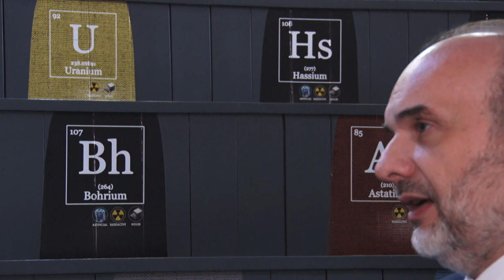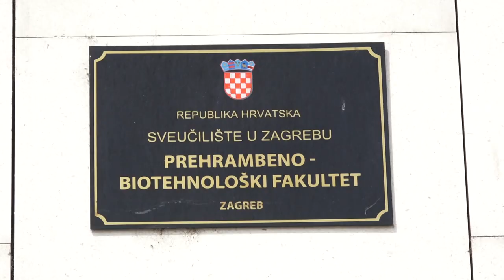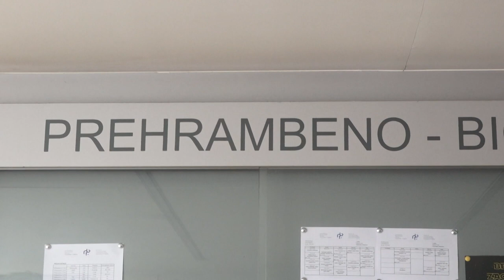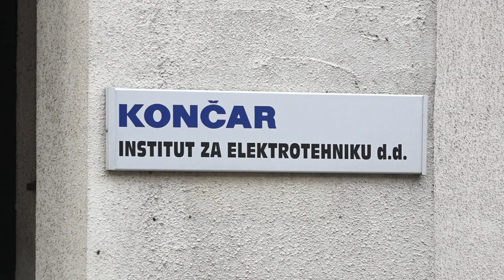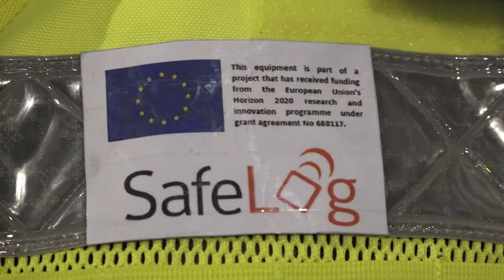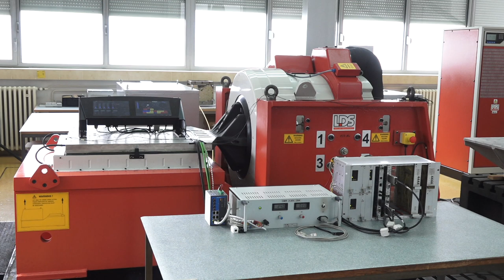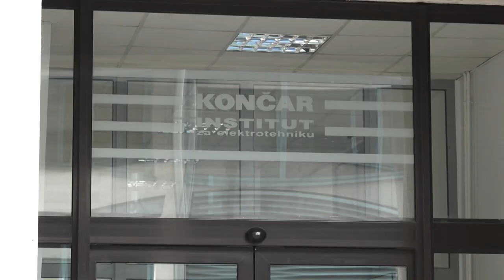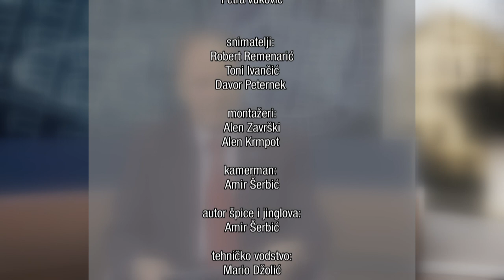Sveučilišni Zagreb - Krizna ekonomija i ekonomski razvoj nakon krize 11.5.2020.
U ovoj emisiji Sveučilišni Zagreb gostuje profesor s Ekonomskoga fakulteta Sveučilišta u Zagrebu – prof. dr. sc. Ljubo Jurčić.
O važnosti javnih službi u funkcioniranju države te o uspješnim primjerima suradnje sastavnica Sveučilišta u Zagrebu s tvrtkama Petrokemijom d. d., Grupom Podravka i Končar – Institutom za elektrotehniku d. d., u prilozima govore: prof. dr. sc. Mladen Vedriš, predstojnik Katedre za ekonomske znanosti Pravnoga fakulteta; prof. dr. sc. Tomislav Bolanča, dekan Fakulteta kemijskoga inženjerstva i tehnologije; mr. sc. Davor Žmegač, predsjednik Uprave Petrokemije d.d.; prof. dr. sc. Jadranka Frece, dekanica Prehrambeno-biotehnološkoga fakulteta; mr. sc. Lenkica Penava, direktorica Nutraceutike u Belupu d. d. (Grupa Podravka); prof. dr. sc. Nikola Mišković, prodekan za znanost Fakulteta elektrotehnike i računarstva i dr. sc. Siniša Marijan, predsjednik Uprave Končar – Instituta za elektrotehniku d. d.